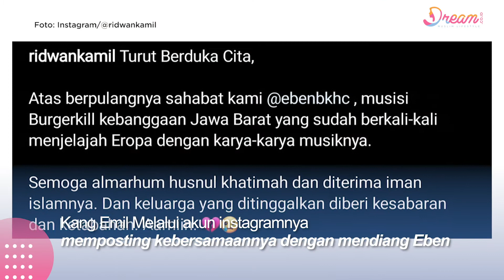Eben Burgerkill Meninggal, Ridwan Kamil Kehilangan Musisi Kebanggaan Jawa Barat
DREAM.CO.ID - Gubernur Provinsi Jawa Barat, Mochamad Ridwan Kamil memberikan ucapan belasungkawa atas meninggalnya Gitaris band Burgerkill. Melalui akun Instagram pribadinya @ridwankamil pada 3 September 2021